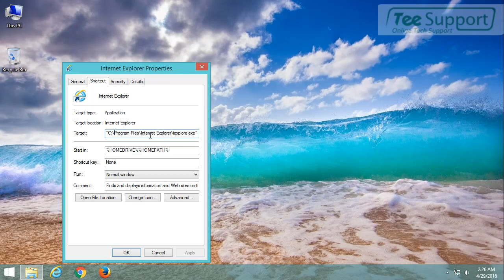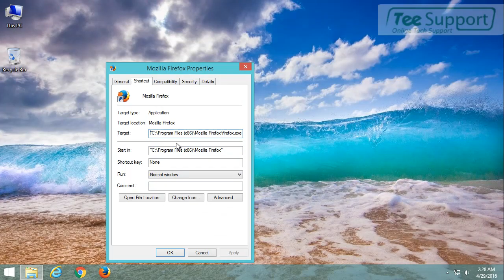Best Solutions to Remove healthcaredteam.net Fake Alert Quickly